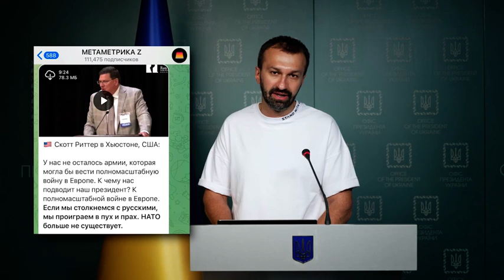Брифінг радника керівника Офісу Президента Сергія Лещенка (13.07.2022)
Брифінг радника керівника Офісу Президента Сергія Лещенка, присвячений викриттю фейків та пропаганди держави-агресора.